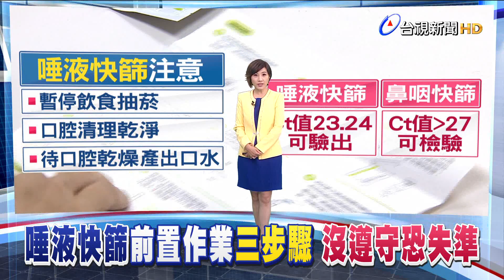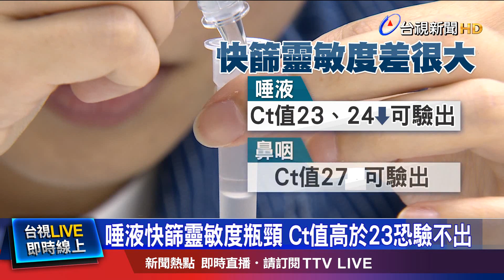採檢前30分鐘必須禁食 口腔應徹底清潔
唾液快篩，今天在全台開賣，民眾終於能不用承受"捅鼻子的不適感"，採檢唾液就能得到結果，看似方便，其實前置作業，有三大步驟得遵守，沒做到可能就會失準。包括採檢前30分鐘必須禁食，不能吃東西、喝飲料，也不能抽菸，接著把痰吐乾淨、漱口，把口腔徹底清潔，等口腔乾燥、口水產出，才能開始快篩，否則可能都會影響篩檢準確度。